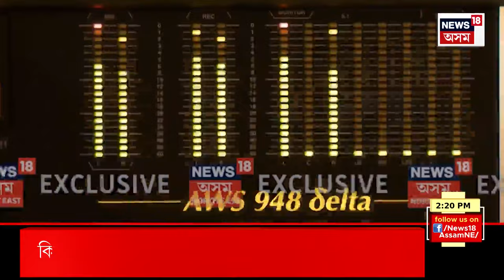Ayodhya Ram Mandir | । ৰাম মন্দিৰ মুকলিৰ প্ৰাকক্ষণত উৎসৱমুখৰ হৈ পৰিছে সমগ্ৰ দেশ | উথপথপ ৰাম নগৰী